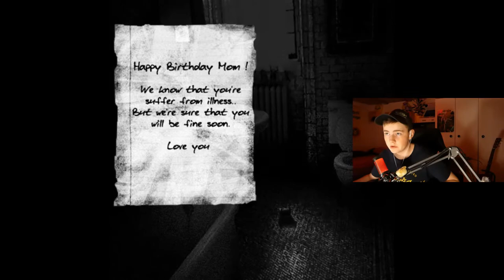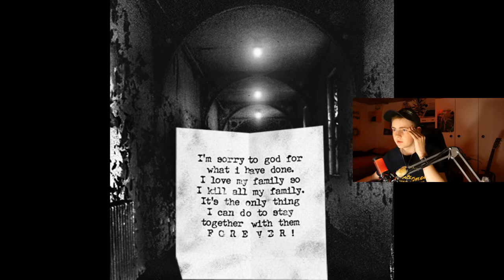Die VERFLUCHTE Puppe! | The House 1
Hey Leute, heute werden wir The House 1 spielen! Viel Spass!

Mein Stuff :

-Marke=Asus Rog
-Maus=Roccat LUA
-Tastatur=Roccat Suora
-Abostand=64